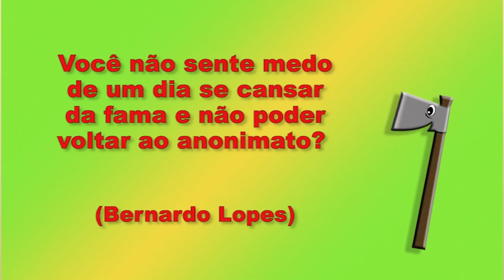ANONIMATO - Dezembro de 2013